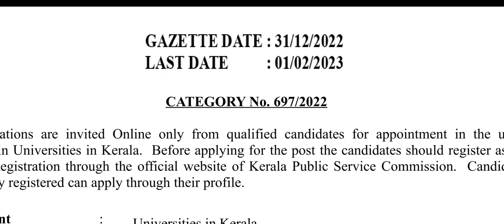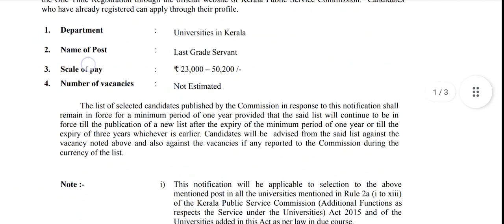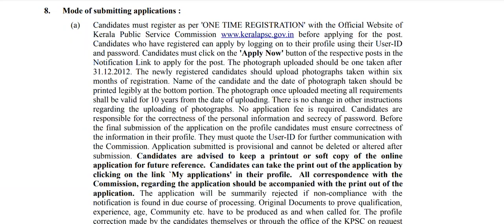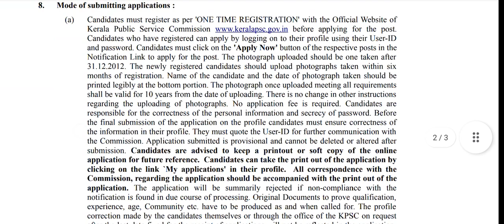University Last Grade Servent 2023 | Universities @ kerala 2023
Last Grade Servent 2023 | Universities @ kerala 2023